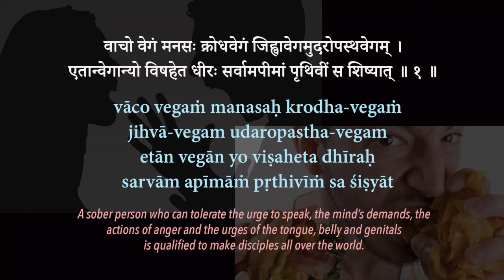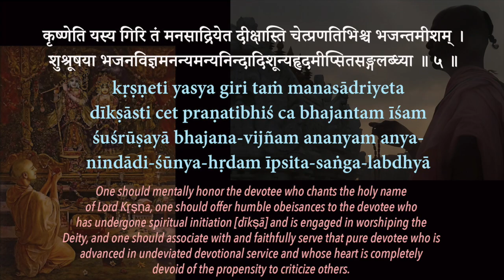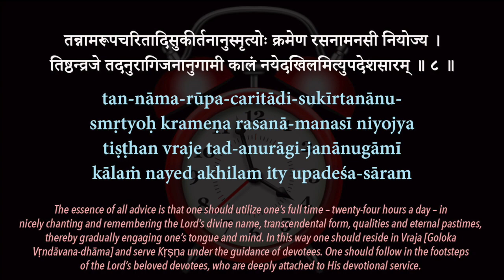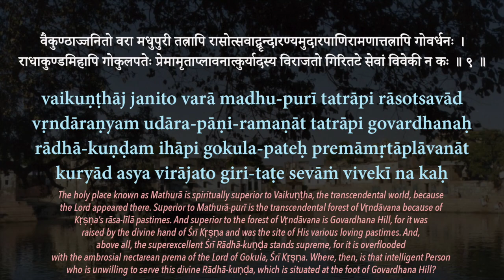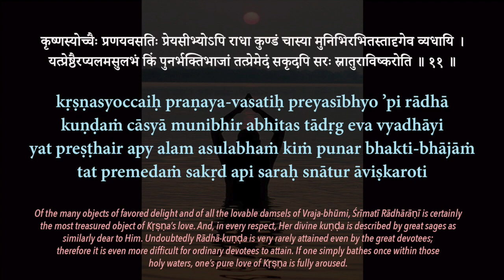Upadesamrita - Sri Rupa Goswami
Upadesamrita - as the very word says is the essence of the instructions that one has to follow to attain love of Godhead, the eternal service of the lotus feet of the eternal couple Radha-Krishna. Jaya Srila Rupa Goswami.